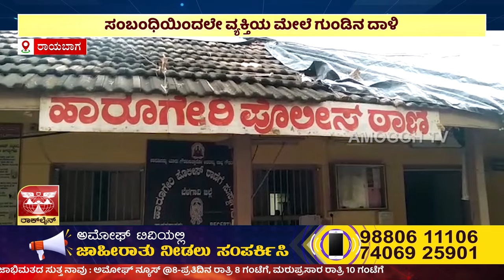ಅಮೋಘ್ ನ್ಯೂಸ್| Amoggh News I 8pm 18-03-2024 | Amoggh TV